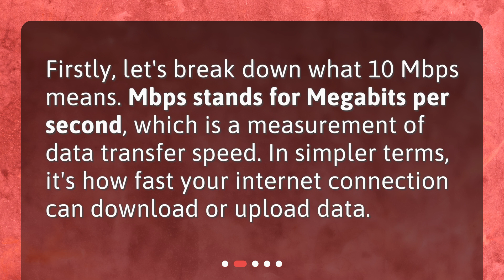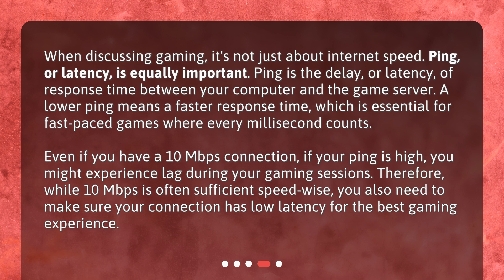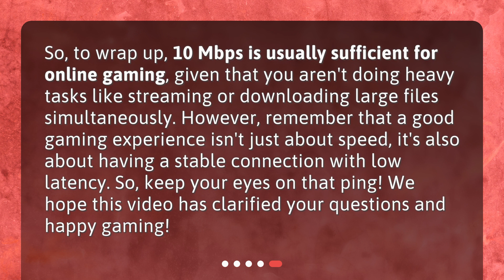Is 10 Mbps a good gaming speed?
Is 10 Mbps Enough for Gaming? • Is 10 Mbps enough for gaming? Find out in this concise and captivating video as we break down the meaning of Mbps, discuss the speed requirements for popular games, and explore the importance of low latency. Discover if a 10 Mbps connection can give you that victory royale!

00:00 • Is 10 Mbps a good gaming speed?
00:21 • What Does 10 Mbps Mean?
00:41 • How Much Speed Do Games Need?
01:21 • What About Ping?